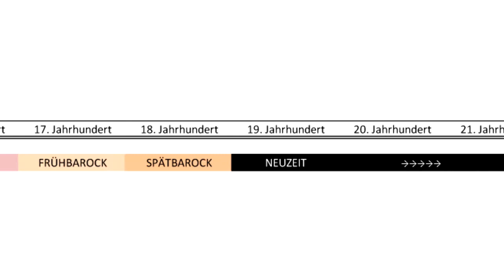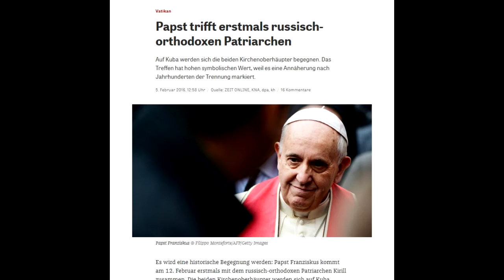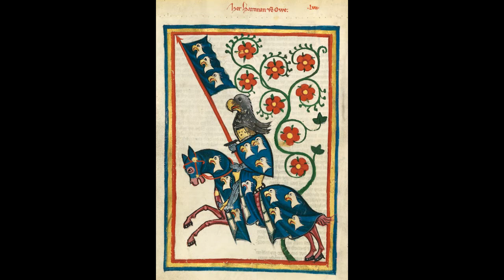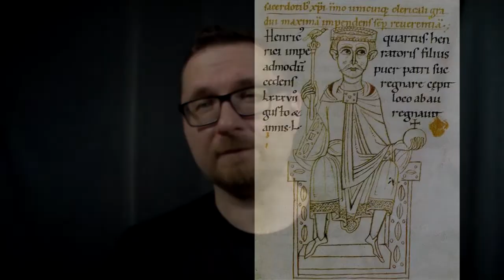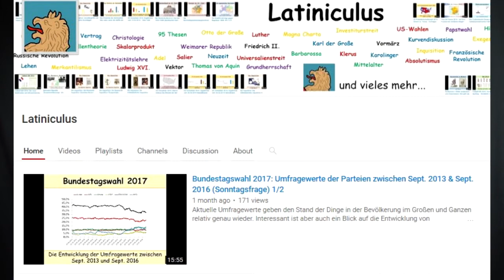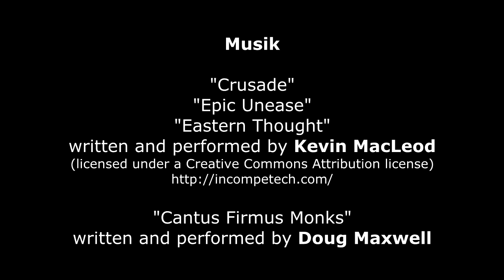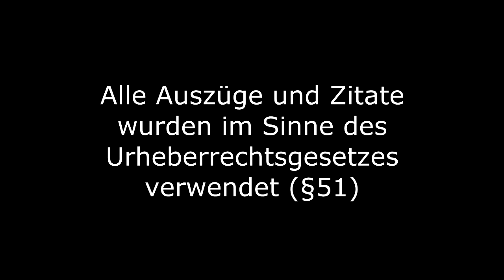Die Kreuzzüge - Expedition nach Outremer 03 - Das Zeitalter des Aufbruchs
Diese Folge beschäftigt sich mit der generellen Atmosphäre des 11. Jahrhunderts und natürlich dem Investiturstreit des deutschen Königs Heinrich IV und des Reformpapstes Gregor VII.

== Weiterführende Literatur ==
(in dieser Folge verwendete Bücher tragen ein * )

# Kreuzzüge & die Outremer-Staaten #
Thomas Asbridge: "Die Kreuzzüge"
Jonathan Riley-Smith: The Crusades: A History"
* Martin Kaufhold: "Die Kreuzzüge"
Steven Runciman: "Geschichte der Kreuzzüge" Band 1-3
Kurt Frischler: "Das Abenteuer der Kreuzzüge"
Susan B. Edgington & Sarah Lambert (Hsg.): "Gendering The Crusades"
Peter Milger: "Die Kreuzzüge - Krieg im Namen Gottes"

# Islamische Perspektive #
Aziz s. Atiya: "Kreuzfahrer und Kaufleute - Die Begegnung von Christentum und Islam"
Amin Maalouf: "Der Heilige Krieg der Barbaren - Die Kreuzzüge aus der Sicht der Araber"

# Byzanz #
John Julius Norwich: "Byzanz", Band 3
Anna Comnena: "The Alexiad" (Translated by Elisabeth A.S. Dawes)

# Mittelalter #
* Will Durant: "The Age Of Faith"
Johanna Maria van Winter: "Rittertum"
Otto Borst: Alltagsleben im Mittelalter
Arno Borst: Lebensformen im Mittelalter
David Talbot Rice (Hsg.): "Morgen des Abendlandes"
Joan Evans (Hsg.): "Blüte des Mittelalters"
* Jacques le Goff: "Weltgeschichte, Band 11 - Das Hochmittelalter"
* Wolfgang König: "Propyläen Technikgeschichte" Band 1-2

# Christentum #
* Karlheinz Deschner: "Kriminalgeschichte des Christentums, Band 6 & 7"

== Verwendete Karten ==

== Verwendete Bilder ==

"Toghrul Tower, Ray, Iran", photo by Zereshk
"Kharaghan twin towers, Qazvin province, Iran", photo by Zereshk
"Bischof mit Krummstab.jpg" - Quelle (Copyright: unbekannt)
"Bischof Berthold auf einer mittelalterlichen Votivtafel", Quelle: Wikipedia, gemeinfrei
"Kaiserin Adelheid - Die mächtigste Frau der Ottonen", Frame aus dem Dokumentarfilm von Dirk Otto (Drehbuch: Winifred König/Dirk Otto, MDR-Fernsehen, gesendet: 2010)
"Die Nonne und der Mönch", Gemälde von Cornelis van Haarlem, 1590 (Quelle: Wikipedia, gemeinfrei)
"Girolamo and cardinal Marco Corner investing Marco, abbot of Carrara, with his benefice", Gemälde von Titian, ca 1520 (Quelle: Wikipedia, gemeinfrei)
"Aion", Albumcover (Dead Can Dance, 4AD)
"Heinrich IV. in Cambridge, Corpus Christi College, MS 373, fol. 60", Quelle Wikipedia (gemeinfrei)
"Heinrich vor Canossa", Gemälde von Eduard Schwoiser, 1862 (Quelle: Wikipedia, gemeinfrei, Studienstiftung Maximilianeum)
"Heinrich bittet Mathilde und seinen Taufpaten Abt Hugo von Cluny um Vermittlung", verm. 1115 (Quelle: Wikipedia, gemeinfrei)
"Gegenpapst Clemens III. (mitte) mit Heinrich IV. (links) und der kaiserliche Schwertträger Pfalzgraf Hermann II. von Lothringen", Abbildung aus Codex Jenensis Bose q.6, 1157 (Quelle: Wikipedia, gemeinfrei)
"Heinrich IV zwischen seinen Söhnen", sus einem Evangeliar aus St. Emmeram, nach 1106 (Quelle: Wikipedia, gemeinfrei)
"Normannen", aus "Costumes Of All Nations", 1882 (gemeinfrei)
"Desiderius von Benevent, alias Viktor III" aus "The Lives and Times of the Popes" von Chevalier Artaud de Montor, 1842 (Quelle: Wikipedia, gemeinfrei)
"Urban II", uploaded by Francisco de Zurbarán, from John N.D. Kelly´s  "Encyklopedia papiezy", Warsaw (source: Wikipedia, gemeinfrei)
"Prof. Dr. Martin Kaufhold", Quelle: Marix Verlag, Frankfurter Rundschau)